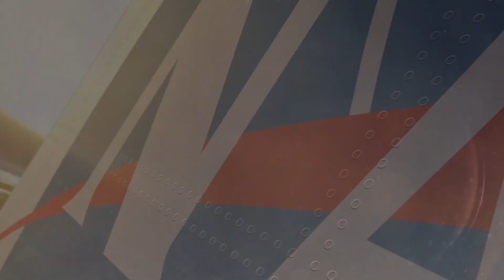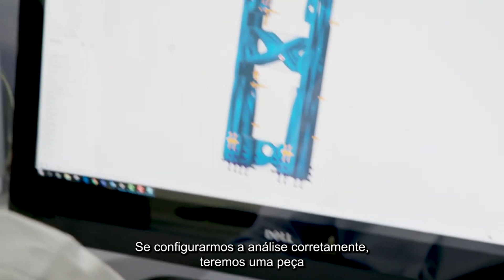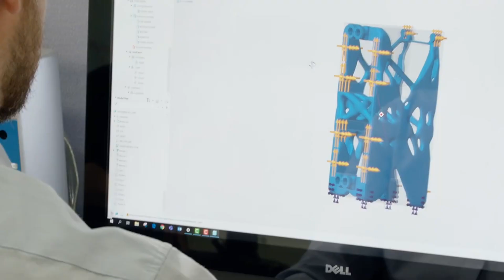Rumo a Marte: Descubra como o PTC Creo está impulsionando as missões da NASA!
A Jacobs Engineering é contratada da NASA para o Sistema de Suporte Vital Portátil para Exploração (xPLSS). Os membros da equipe explicam como utilizam o PTC Creo com Design Generativo para otimizar o peso e o desempenho de componentes essenciais.

Licenças de software, assinaturas e treinamentos, clique e conheça a Partnerstore

Se você também quer ser um Partner, basta nos seguir no LinkedIn, Twitter e Facebook!